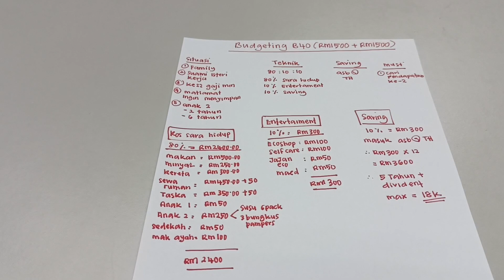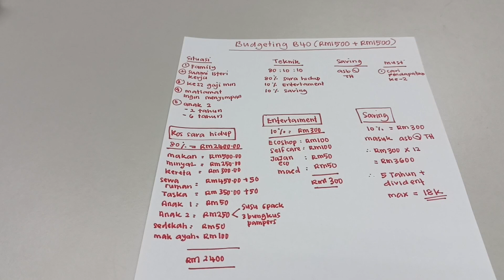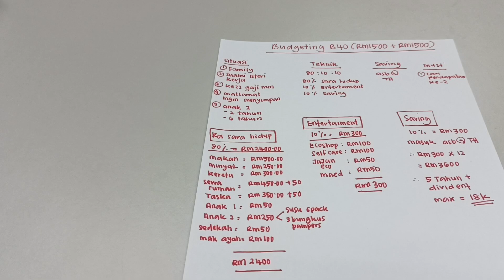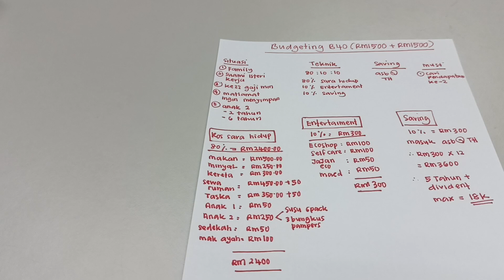MALAYSIA CASH STUFFING: BUDGETING FAMILY B40 (RM1500+ RM1500)